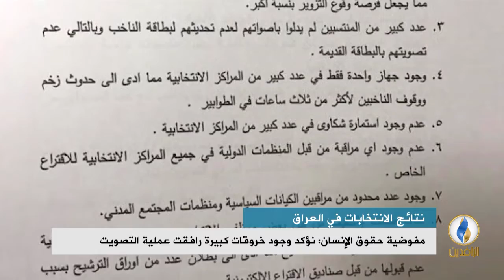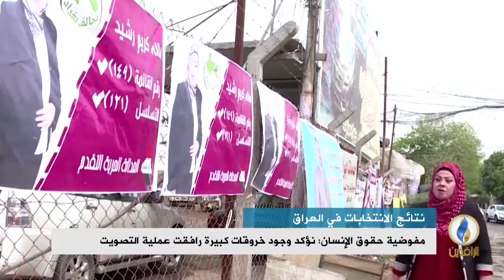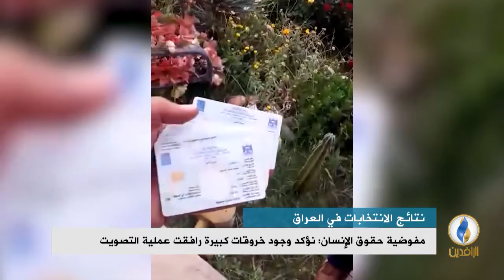تقرير إخباري.. مفوضية حقوق الإنسان: نؤكد وجود خروقات كبيرة رافقت عملية التصويت في الانتخابات